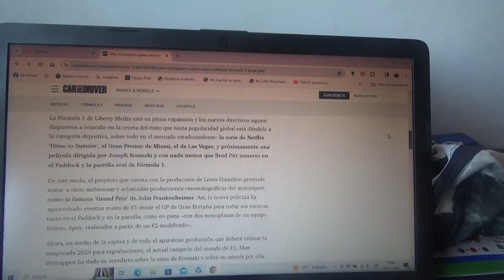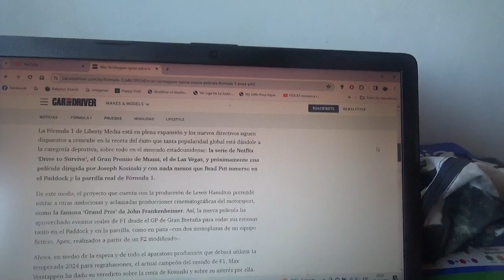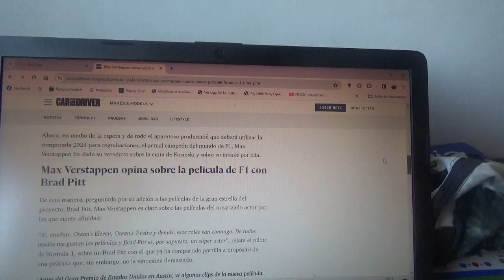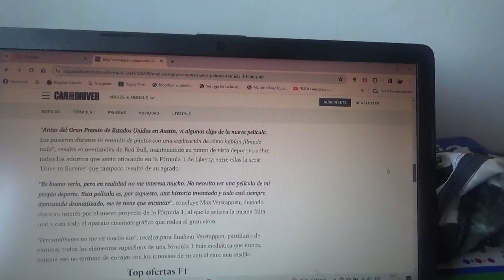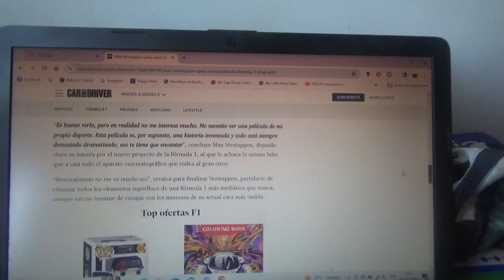Max Verstappen da su opinión sobre la nueva película sobre F1 de Brad Pitt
Como sabemos en esta película tiene como productor el británico heptacampeón mundial Lewis Hamilton y el equipo protagonista es un conjunto ficticio llamada Apex GP(el mismo nombre de la película) dirigida además por Joseph Kosinski y con una fecha de estreno aún por conocer